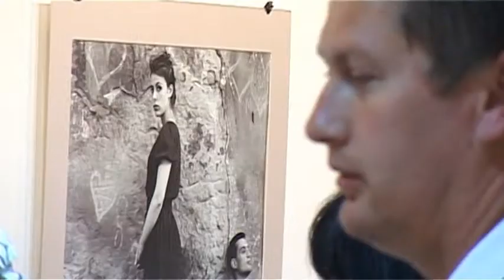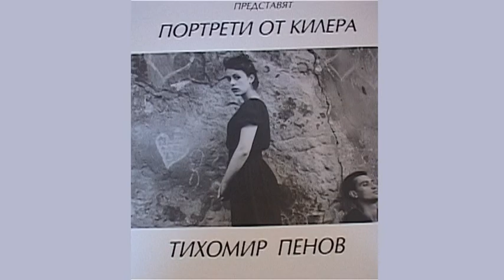Изложба "Портрети от килера" на Тихомир Пенов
Изложбата "Портрети от килера" на Тихомир Пенов бе подредена в бургаската галерия "13-о стъпало" и е част от Месец на фотографията на културния център на Софийски университет "Св. Климент Охридски" и Българската фотографска академия "Янка Кюркчиева".